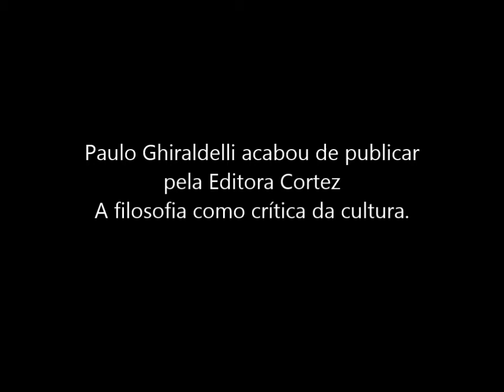Segredo filosófico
Filósofo explica a diferença entre viver bem e bem viver